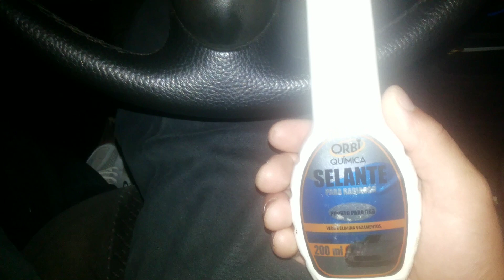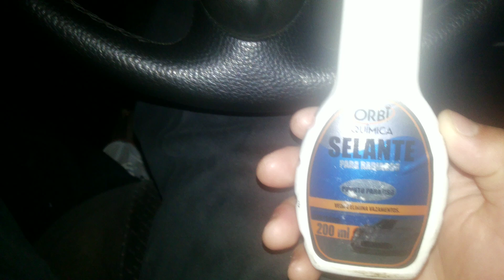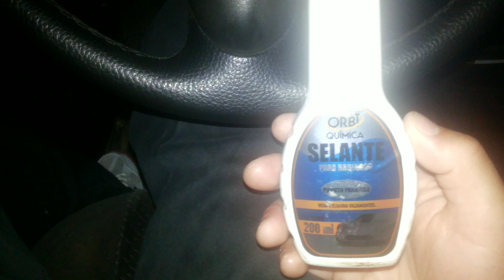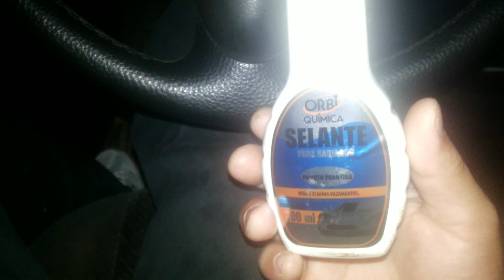selante de radiador funciona? Não seja enganado !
E ai galera! meu carro estava com um vazamento de água cabuloso tinha que repor água todos os dias , usei esse selante para radiador da orbi e o resultado foi bastante satisfatório.